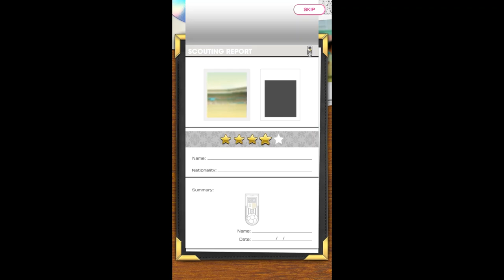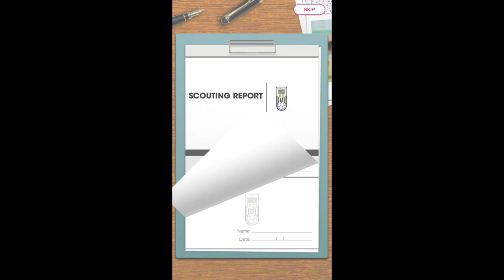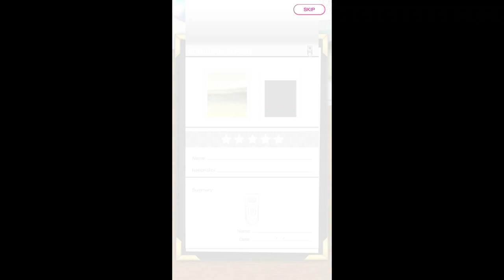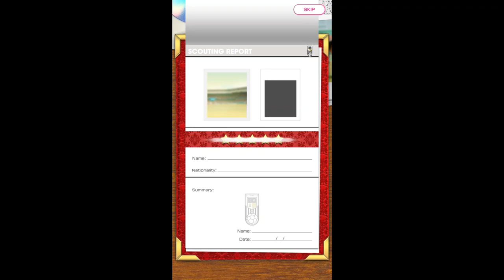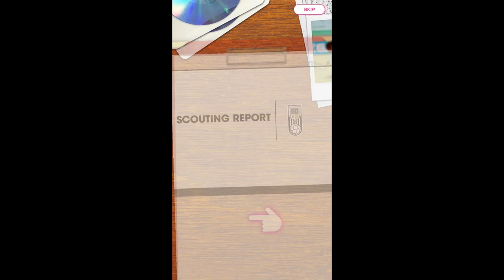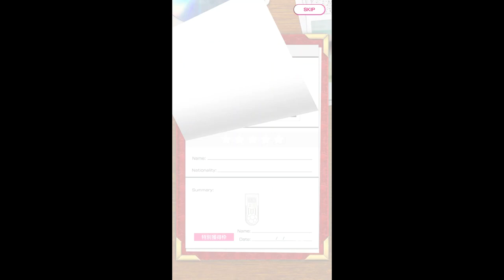スコールズは何枚当たる？「サカつくRTW」のガチャをぶん回してみた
「サカつくRTW」のガチャでポール・スコールズが何枚当たるのかやってみたぞ。